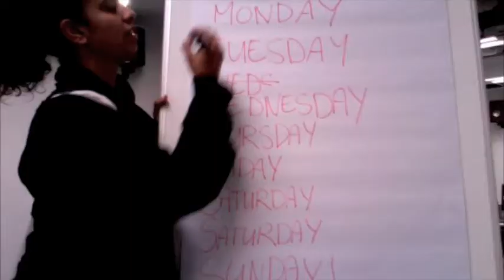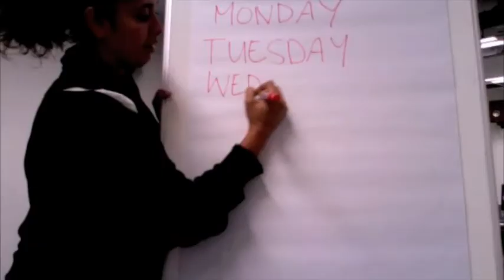NEXT FM 100.7 Coming Soon!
Next FM is the collective works of the 2009 Australian Film, Television and Radio Students. Listen in Sydney on 100.7 or around the world